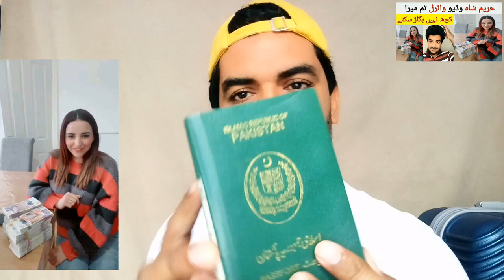Hareem Shah ki Video | Hareem Shah is Going to take Money from Pakistan?,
Saudi Arabia Latest Update News today in Urdu and Hindi, Saudi News in Urdu, Today News in Saudi Arabia, Hareem Shah ki Video | Hareem Shah is Going to take Money from Pakistan?, How Much Money can you take from Pakistan to another Country?, Hareem Shah ki News Video,